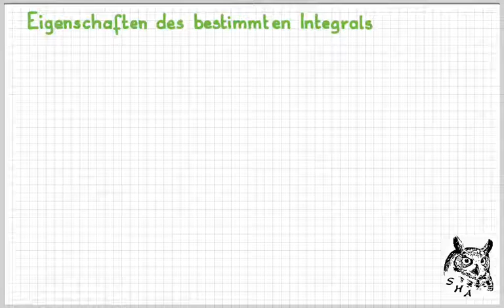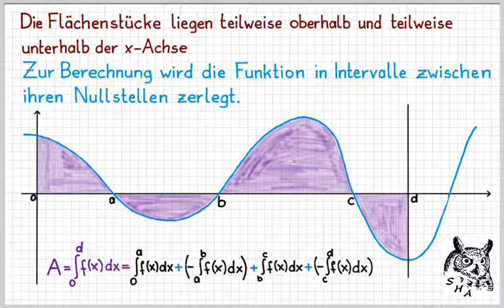M 12 1 3 Eigenschaften des bestimmten Integrals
In diesem Lernvideo bringen wir dir die Eigenschaften des Integrals bei.